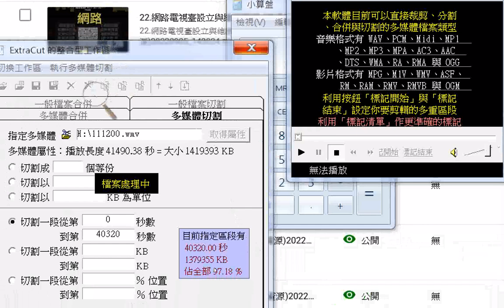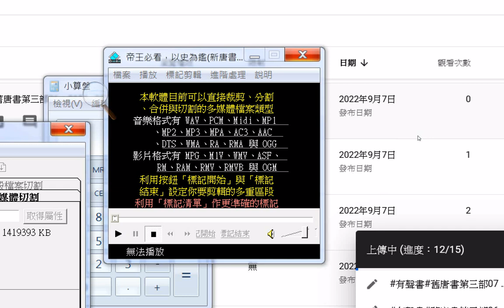20220908 extra cutter for movie,audio